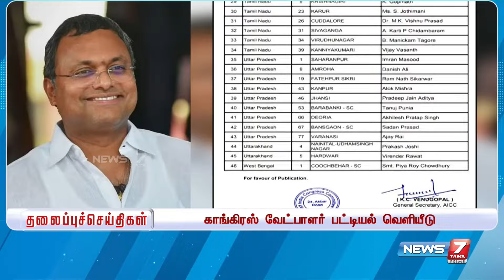காலை - தலைப்புச் செய்திகள் | Today Headlines -24 March 2024 | Morning Headlines | NEWS 7 TAMIL